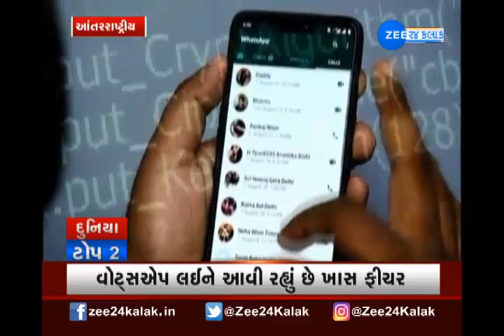top10 news of india and world | દેશ-દુનિયાના ટોપ-10 સમાચાર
કોંગ્રેસ કાર્યસમિતિની બેઠકમાં થયેલી ગરમા ગરમી બાદ વચ્ચે પાર્ટી ડેમેજ કંટ્રોલમાં લાગી ગઈ છે. કોંગ્રેસ પાર્ટીની અંદર અસંતુષ્ટ નેતાઓને મનાવવા તેમની સાથે વાતચીત કરવાનું શરૂ કર્યું છે. જેના કારણે પાર્ટીમાં સ્થિતિ સામાન્ય થશે
તેવુ લાગે છે. ત્યારે પાર્ટીથી નારાજ નેતા ગુલામ નબી આઝાદને રાહુલ ગાંધી અને સોનિયા ગાંધીએ ફોન કર્યો હતો